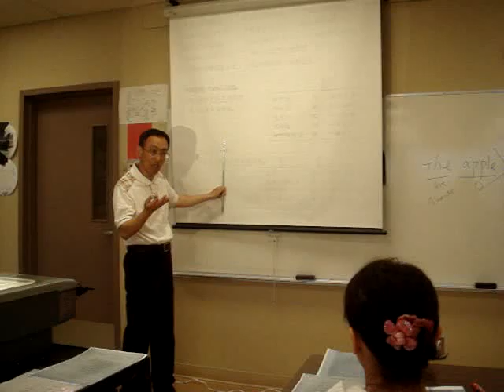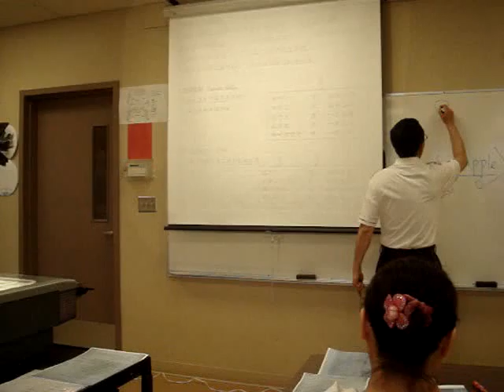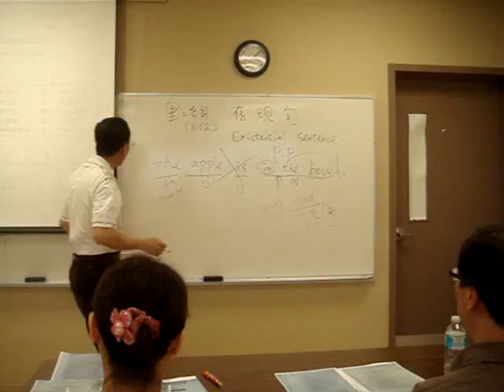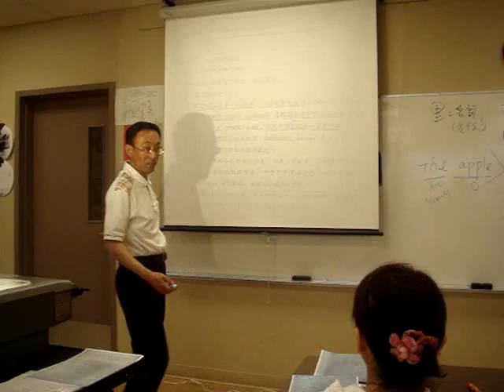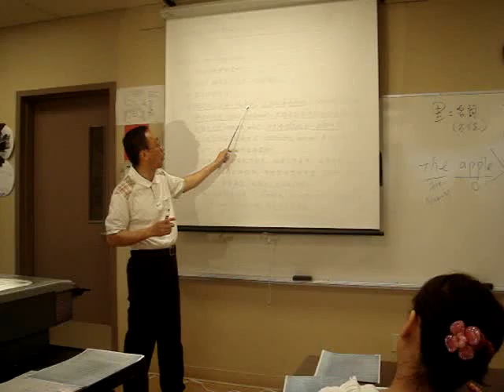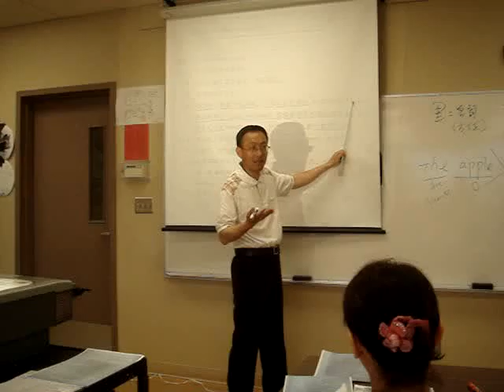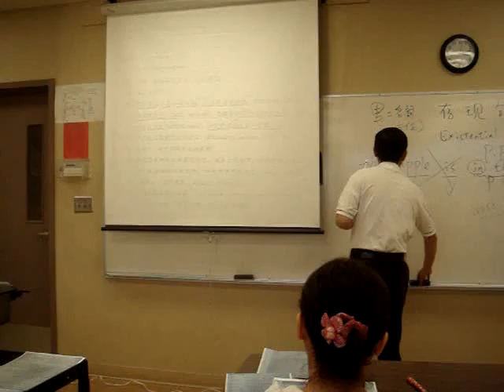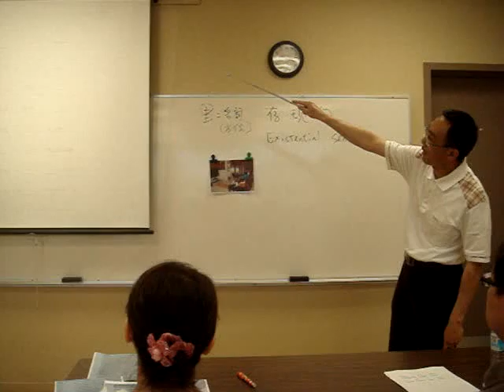chienchouchen4_0003.wmv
Part III